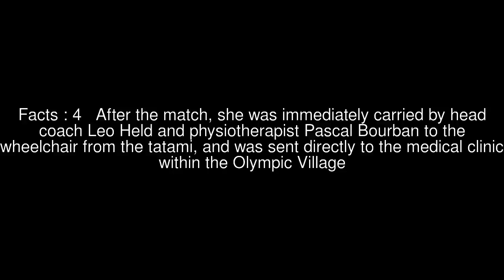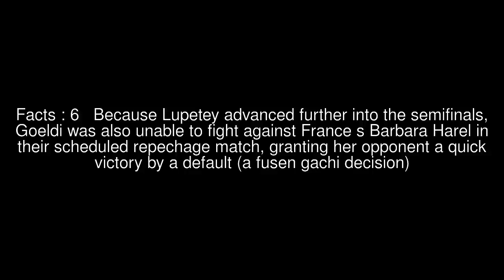Lena Göldi Top #7 Facts